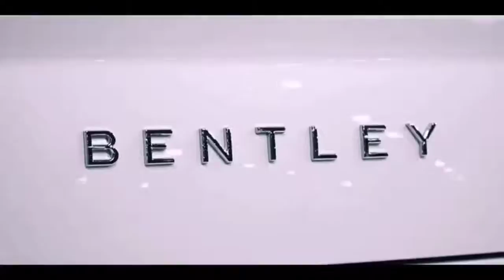Best Sport Car Show in the Shop / Lambo / Rolls Royce / BMW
We Will show you a lot of modern car that show in stock in China.